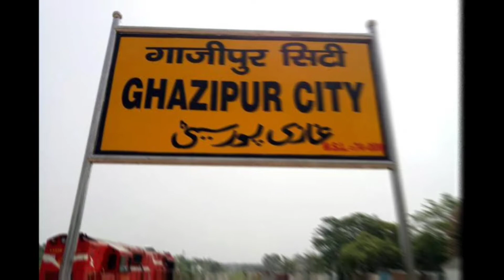VARANASI DISTRICT AMAZING FACTS⭐VARANASI CITY AMAZING FACTS😲VARANASI CITY UTTAR PRADESH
🙏🙏🙏🙏WELCOME 🙏🙏🙏🙏

Channel Name _ Royal District

दोस्तों हम इस चैनल पर (knowledge) से रिलेटेड वीडियो बनाते हैं

👉 1. Knowledge Video
2. Knowledge In the hindi
3. Bharat Facts About
4. Pakistan Facts About
5. Uttar Pradesh Facts about
6. Madhay pradesh facts about
7. Vihar Facts About
8. Rajasthan facts about
9. Delhi facts about
10. Kolkata facts about
11. Mumbai facts about
12. Lucknow facts about
13. Gorakhapur facts about
14. Kushinagar facts about
15. New Delhi facts about